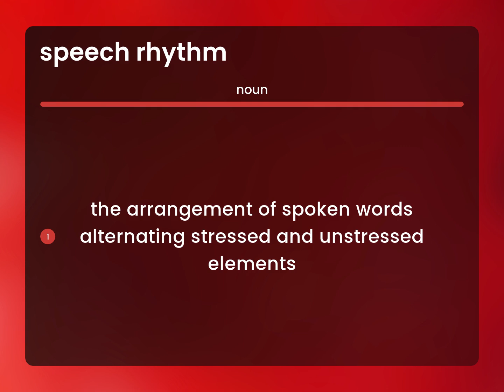Speech rhythm — what is SPEECH RHYTHM meaning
SPEECH RHYTHM in the dictionary

Susan Miller (2023, April 25.) Meaning of Speech rhythm